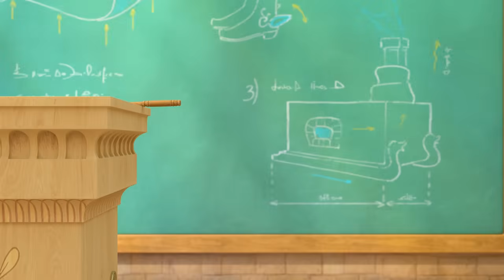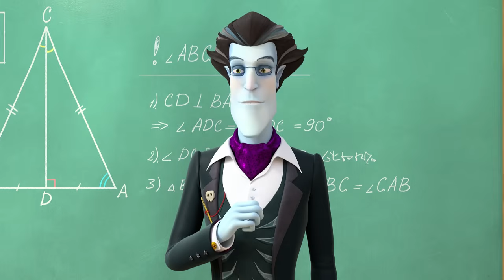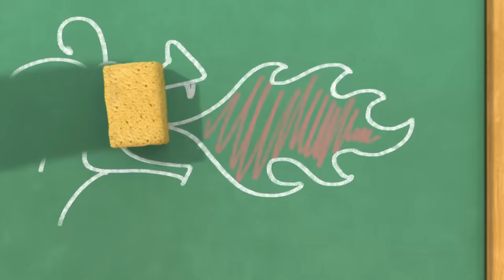Little Tiaras 👑 New Year 2024 🎄🎅🎄 Cartoons for kids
Responsibilities
The Wondermont boomerang
The Favorite toy
The Seven League Boots
Flower Power
Kidding the Teachers
The Book of The Future
A Golden Chest
Class President
The Gauntlet of Might